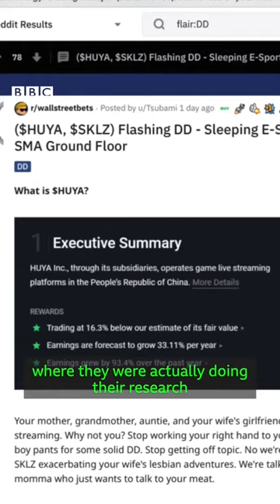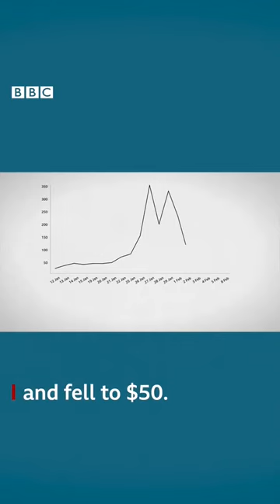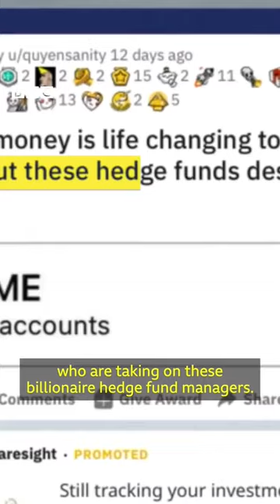Did These GameStop Investors Win Or Lose?